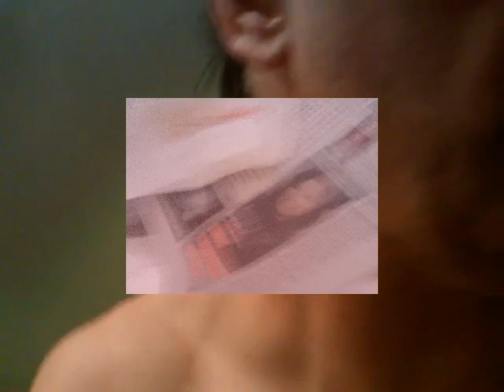2015. Presbyopia. Losing my VISION growing OLD I CAN CLEARLY SEE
Prebyopia.  Losing my goddamned VISION growing OLD I CAN CLEARLY SEE.  It fucking SUCKS to have to fucking GROW OLD and lose my goddamned sight and wear those godfuckingdamn glasses!